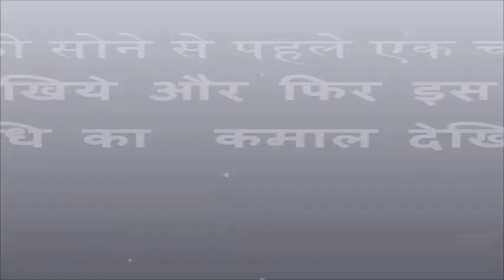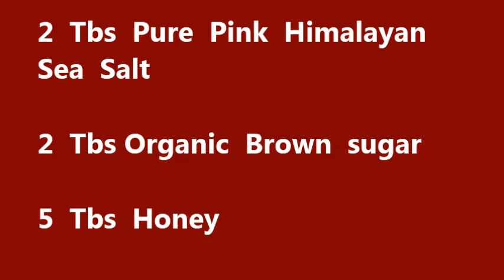रात को सोने से पहले एक चमच मुह में रखिये और फिर इस जादुई औषधि का कमाल देखिये